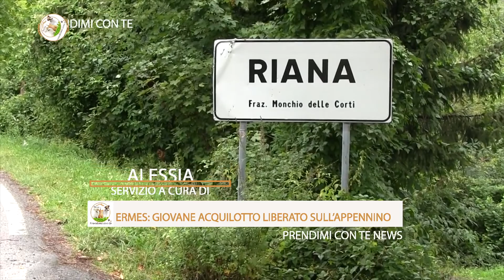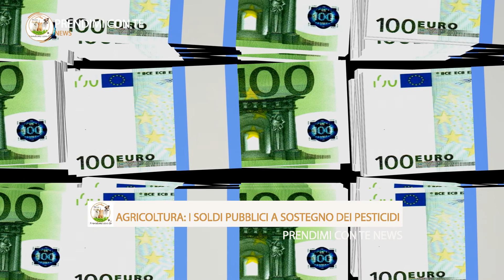Prendimi con te News #78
Un programma di Leonardo Ippolito, condotto da Alessia Tiano, in redazione,Denise Iacuzio, Alessia Lai, Roberta Colombo, Arianna Padula,Giordana Ciffo ,Alice Ceccarini,Laura Pontil.
Produzione KiraTV.